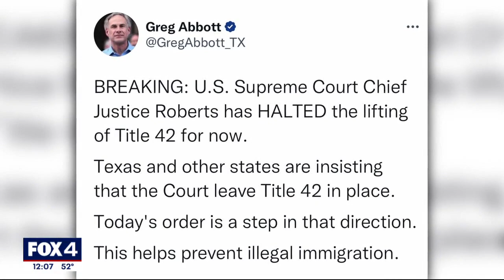Migrants from detention facility bused to Dallas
A group of around 30 migrants arrived at Oak Lawn United Methodist Church on Tuesday morning. More are expected to arrive on Wednesday.